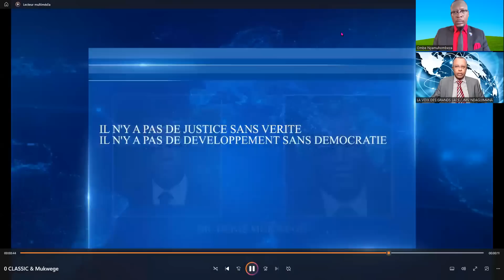Cette visite de Fatshi en Chine qui inquiète les occidentaux. Et si l'EAC réfusait de quitter la RDC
Français: Ombe Nyamuhombeza c'est notre / votre chaîne Youtube, nous émettons depuis la ville de Helsinki en Finlande.
Nous sommes un média centré sur les actualités politiques, sociales et culturelles. En plus de notre détermination à proumouvoir les droits de l'homme, nous faisons aussi la plaidoirie dans toutes ses dimensions.
Nous éduquons la population. Nous organisons des débat et des reportages dans le seul but d informer, divertir et former la masse.  Partagez nos liens le plus possible.

English: Ombe Nyamuhombeza is our/your Youtube channel, we broadcast from the city of Helsinki in Finland. We are a media centered on political, social and cultural news. In addition to our determination to promote human rights, we also do advocacy in all its dimensions.
We educate and people. We organize debates and reports for the sole purpose of informing, entertaining and educating the masses. Share our links as much as possible.